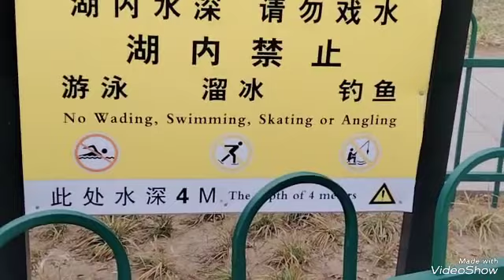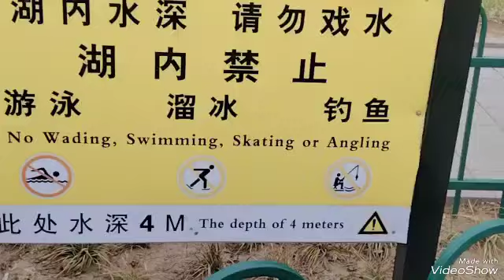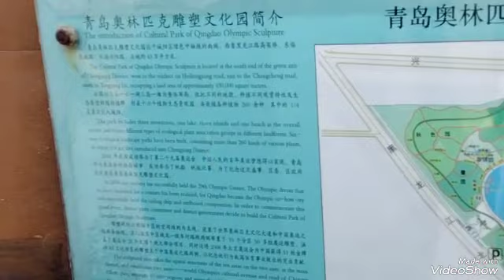Beautiful Place I will surely visit this place again during summer